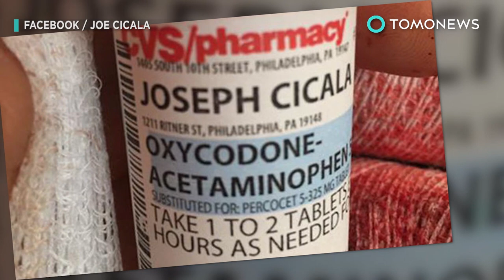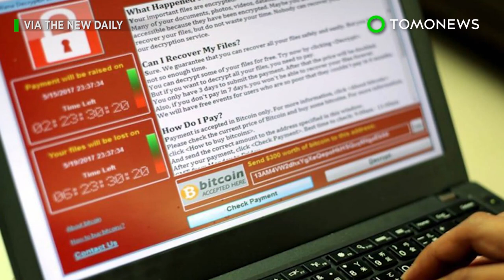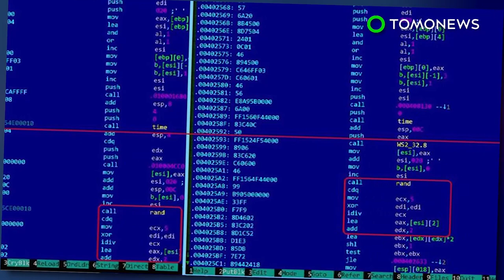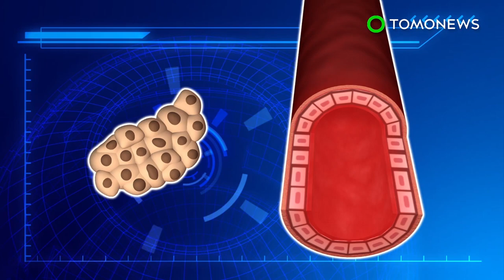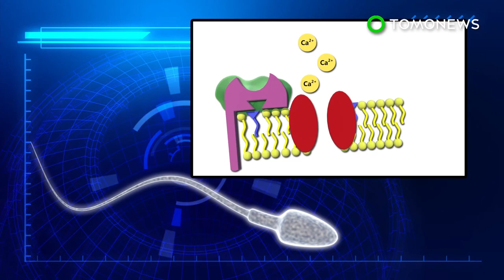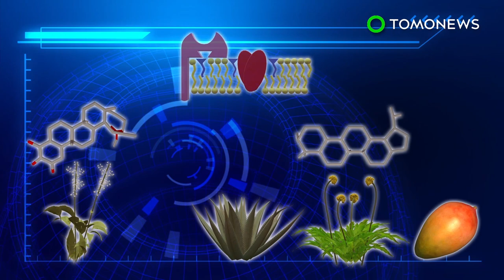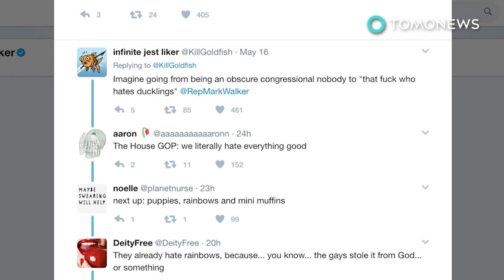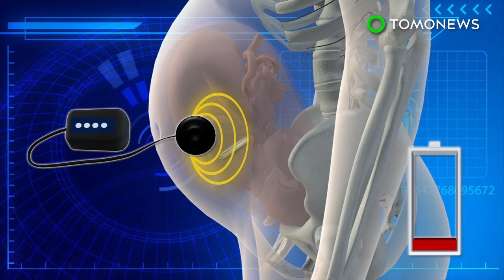Chef nearly loses hand in pasta machine mishap; Lion fights crocodile to save brother - 05/18/2017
1. A high-profile chef nearly lost his hand on Sunday, when it got stuck in a pasta machine at his upmarket Philadelphia restaurant, Le Virtu.

2. A couple of male African lions crossing a river in Botswana got a deadly surprise when they came under attack by one of the nastiest predators around — a massive crocodile.

3. Ransomware hackers may have been able to lock thousands of computers around the world over this past week, but they haven’t had much success getting their victims to pay up.

4.  It’s taken nearly two decades, but scientists may finally have the recipe to create stem cells — that wellspring of life and holy grail of regenerative medicine.

5.Researchers at UC Berkeley said two commonly used plant-based folk remedies could lead to the development of non-hormonal contraceptives.